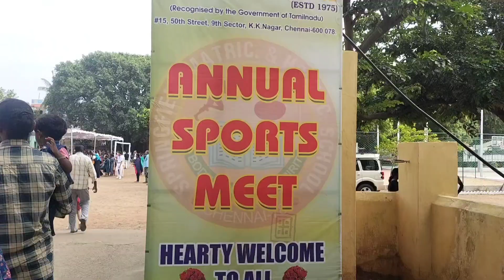50th Annual Sports Day | Sports Event| school sports day| police ground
Hello everyone, I am Mommy Vlogger. Here you can find Lots of baking recpie ,fun vlogs.. Stay Tune in to your favorites.